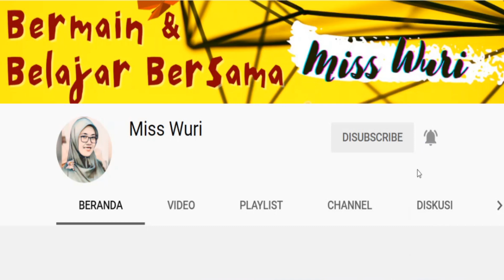Cara Membuat Origami Bintang - Flowuri (Wuri Dyah) - Animasi Stop Motion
Cara Membuat Origami Bintang - Flowuri
Animasi Stop Motion dengan diagram.

Origami yang berbentuk bintang ini dirancang oleh Wuri Dyah, origamis Indonesia.
Tutorial ini dibuat atas seizin desainernya 🙏

Ini adalah origami modular. Diperlukan 8 modul/unit untuk menyelesaikannya. Masing-masing modul dibuat dari kertas persegi.